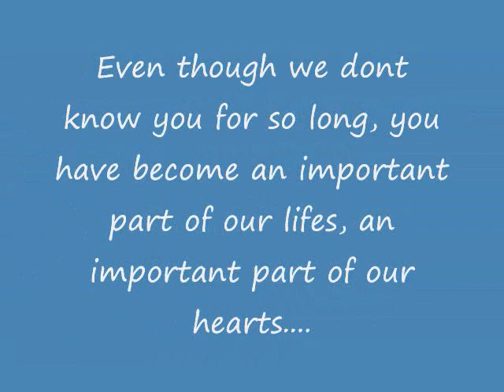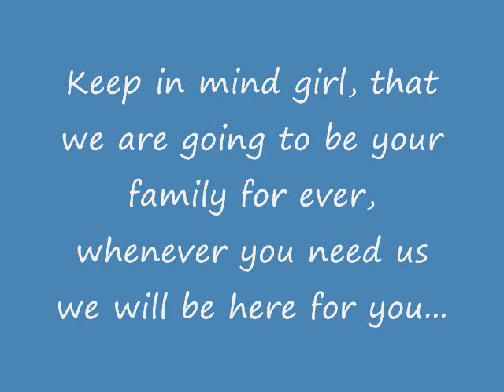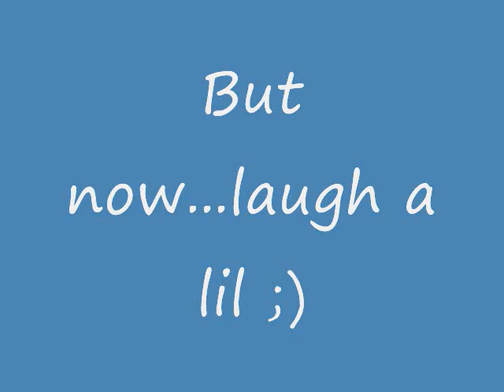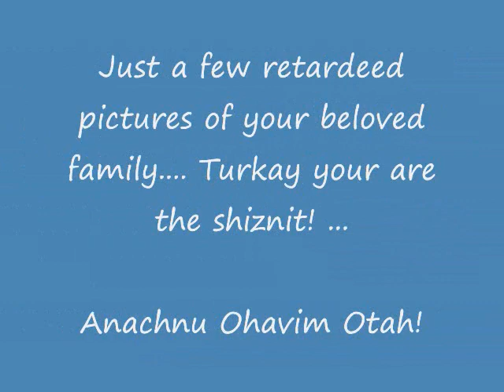Turkay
Goodbye video for Turkay Pie... You will ALWAYS be in our hearts... We will always love you

Will be ehre for u a click away for ever ne ver turks =]